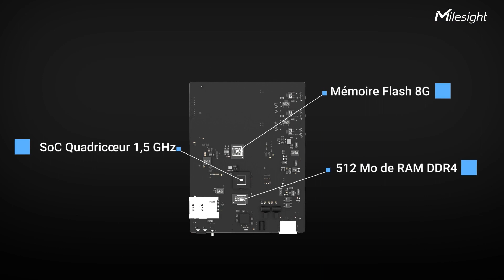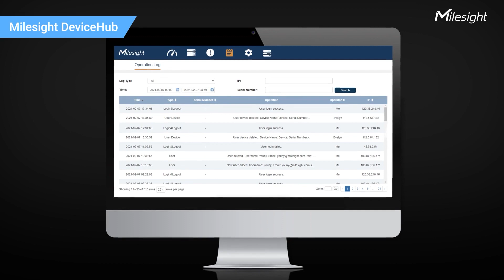Presentación de la Pasarela Milesight UG67 LoRaWAN